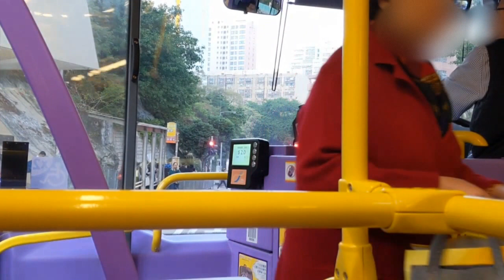CTB Volvo B8L 12m 8806 WM5165@8X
8806 and I wish you a happy 2020!

00:14 Turning to Chai Wan Road under full load
02:41 Wheelchair on board
03:25 Back view of #8806. Similar to the KMB B8Ls, it is very quiet when the engine is running but a bit noisy for idling.
06:37 Climbing on Chai Wai Road
14:30 Turning to Eastern Corridor from Chai Wan Road